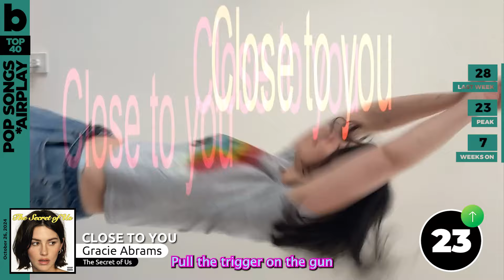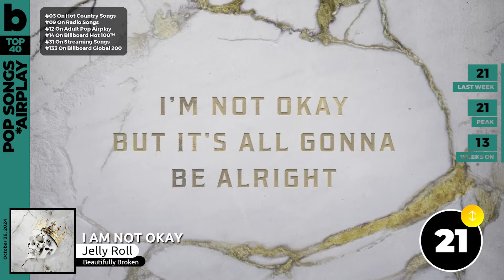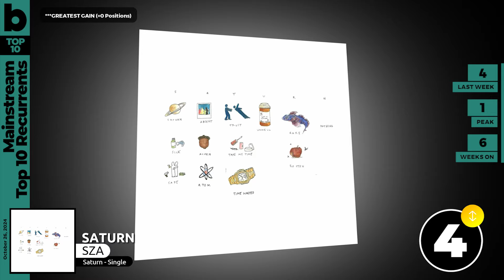Billboard Pop Songs Airplay Top 40 + Recurrents (October 26th, 2024)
The Mainstream Top 40 (also called Pop Songs on Billboard.com and sometimes referred to as Top 40/CHR) is a 40-song music chart published weekly by Billboard Magazine that ranks the most popular songs being played on a panel of Top 40 radio stations in the United States. The rankings are based on radio airplay detections as measured by Nielsen Broadcast Data Systems (Nielsen BDS), a subsidiary of the U.S.' leading marketing research company. Consumer researchers, Nielsen Audio (formerly Arbitron), refers to the format as contemporary hit radio (CHR).

"This video was uploaded by 'Billboard Top Songs' & 'PulsePlanet Charts'.

This chart has data only in the United States, classified and compiled by Billboard/Eldridge/Nielsen/Luminate, for the dated chart (October 26th, 2024)

Billboard Pop Songs (October 26th, 2024) | Top 40 Pop Songs Of The Week In Radios of USA

List:
04:01 1)
03:55 2)
03:49 3)
03:43 4)
03:37 5)
03:31 6)
03:25 7)
03:19 8)
03:13 9)
03:07 10)
03:01 11)
02:55 12) Charlixcx | #360
02:49 13)
02:43 14)
02:37 15)
02:31 16)
02:25 17)
02:19 18)
02:13 19)
02:07 20)
02:01 21)
01:55 22)
01:49 23)
01:43 24)
01:37 25)
01:31 26)
01:25 27)
01:19 28)
01:13 29)
01:07 30)
01:01 31)
00:55 32)
00:49 33)
00:43 34)
00:37 35)
00:31 36)
00:25 37)
00:19 38)
00:13 39)
00:07 40)

Recurrents:
05:02 1)
04:56 2)
04:50 3)
04:44 4)
04:38 5)
04:32 6)
04:26 7)
04:20 8)
04:14 9)
04:08 10)

Drop-Outs Pop Airplay:
15) Million Dollar Baby | Tommy Richman

Drop-Outs Pop Recurrents:
9) Feather | Sabrina Carpenter